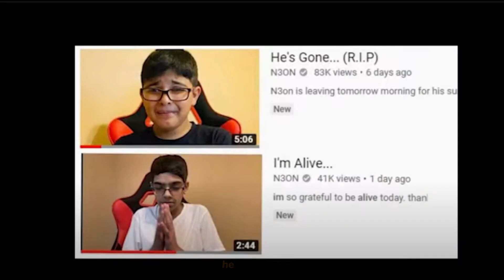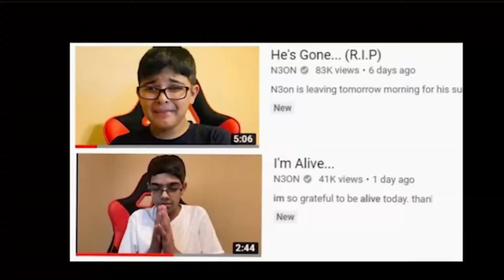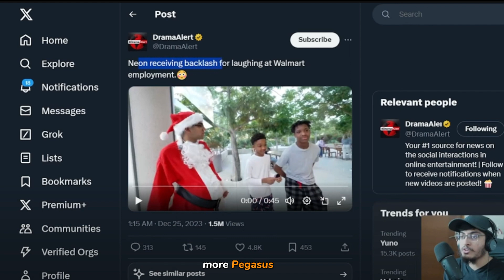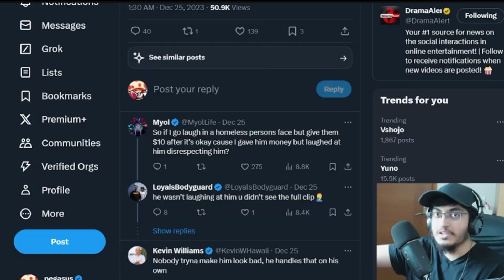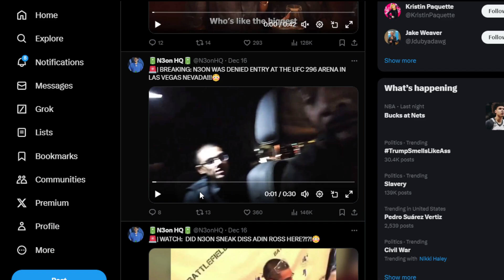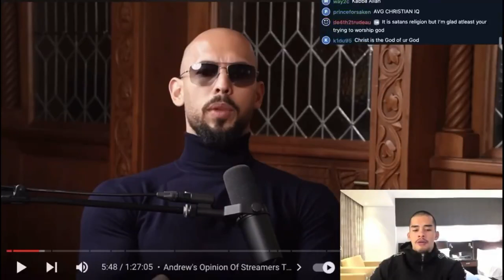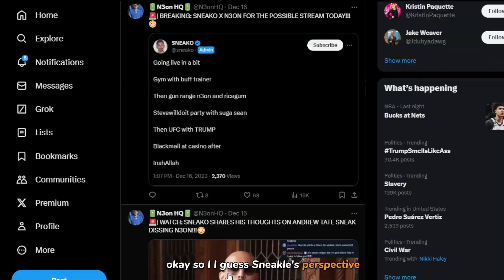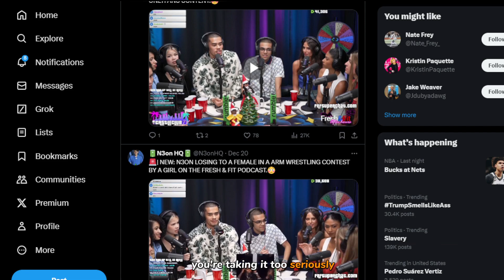ITS NOT LOOKING GOOD FOR N3ON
This video is about a streamer named n3on who is a degenerate by choice.